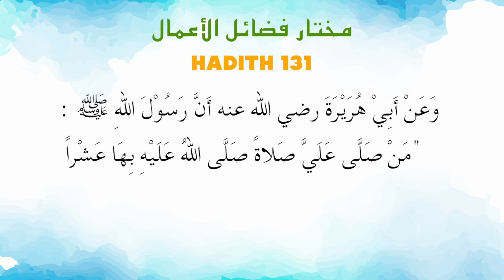Ustaz Amin - Hadith Mukhtar 131